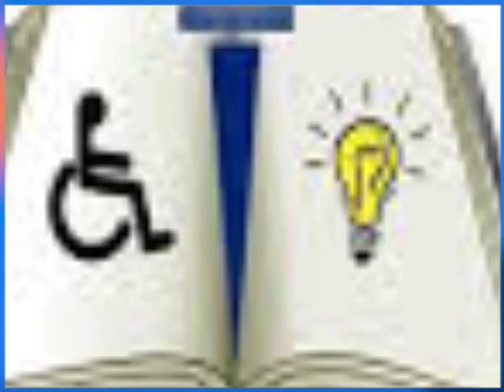KISECTeachersTribute2020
A tribute to all teachers of Kalibo Integrated Special Education Center.
God bless us all and stay safe everyone.